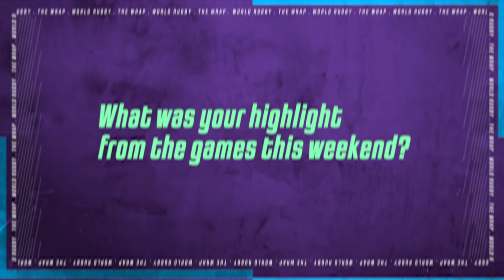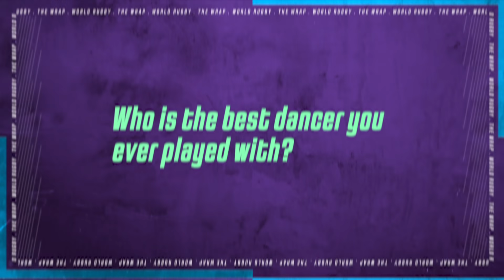Who Will Win The Rugby Championship?! | The Wrap with Ugo Monye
As The Rugby Championship gets underway we get in touch with various stars from the southern hemisphere including Bobby Skinstad and Sean Fitzpatrick. Ugo Monye covers all your questions in ask Ugo, including the introduction of new laws! Plus, Matt Giteau gives us an insight into life in the United States, and how it felt to win the MLR.